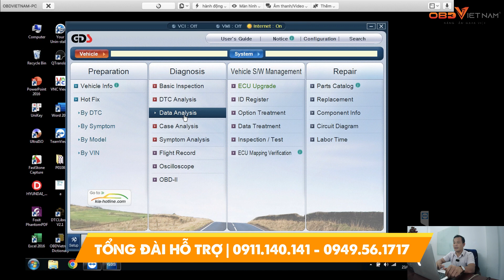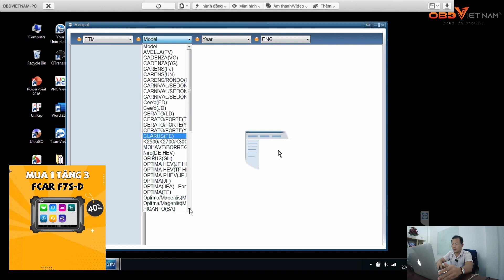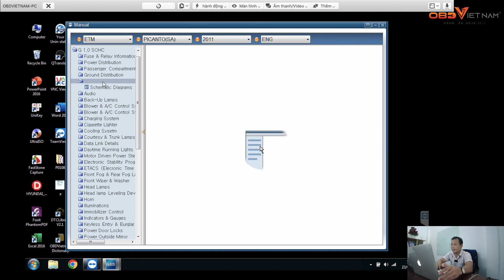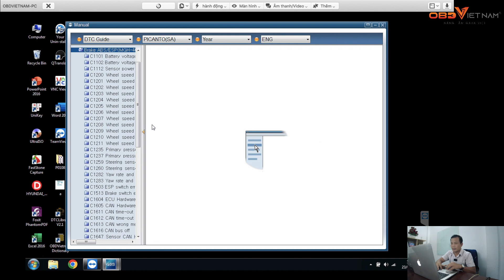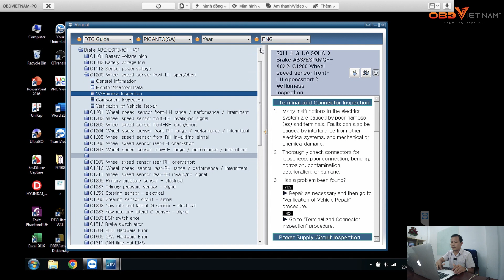Hướng Dẫn Đọc Và Phân Tích Sơ Đồ Mạch Điện Kia Morning | Obd Việt Nam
Đọc và phân tích sơ đồ mạch điện trong tài liệu hướng dẫn sửa chữa ô tô là một kỹ năng vô cùng quan trọng với các kỹ thuật viên sửa chữa điện ô tô đời mới. Ngày nay, với việc công nghệ ô tô phát triển mạnh, các kỹ thuật viên cần phải liên tục cập nhật những phần mềm để có thể sửa chữa ô tô tốt hơn.
Video sau đây sẽ hướng dẫn AE đọc và phân tích sơ đồ mạch điện trên dòng xe KIA MORNING.